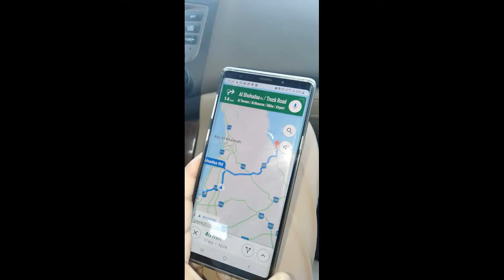Project 1 LOL theekthak - Gang Outing UAE